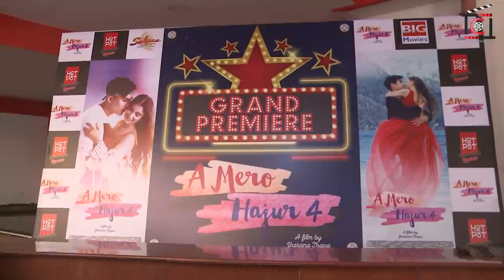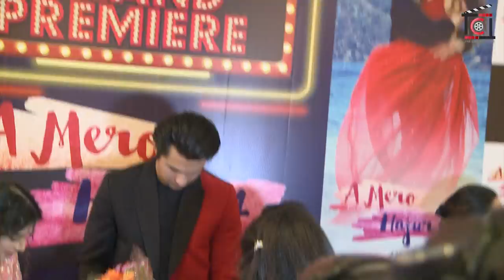A MERO HAJUR 4 Grand Premier Show || Anmol KC, Suhana Thapa, Jharana Thapa :: The Cinema Times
uploading this video in other channel is strictly prohibited. Embedding is allowed.